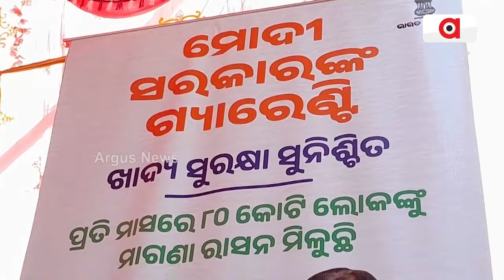ବିକଶିତ ଭାରତ ସଂକଳ୍ପ ଯାତ୍ରାରେ ଯୋଗଦେଲେ ରାଜ୍ୟସଭା ସାଂସଦ ପବିତ୍ର ମାର୍ଘରିତ || Kendrapada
କେନ୍ଦ୍ରପଡା ଜିଲ୍ଲା ରାଜକନିକା ବ୍ଲକର ବରାହଦୋମଣ୍ଡା ପଞ୍ଚାୟତରେ ବିକଶିତ ଭାରତ ସଂକଳ୍ପ ଯାତ୍ରାରେ ଯୋଗଦେଲେ  ଆସାମର ରାଜ୍ୟସଭା ସାଂସଦ ପବିତ୍ର ମାର୍ଘରିତ ।